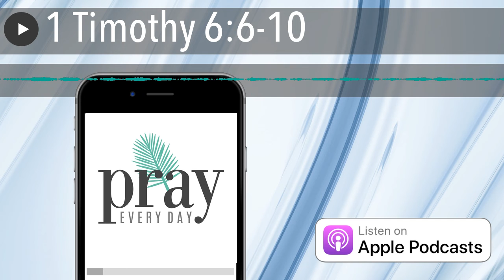1 Timothy 6:6-10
Today’s Scripture:

6 Yet true godliness with contentment is itself great wealth. 7 After all, we brought nothing with us when we came into the world, and we can’t take anything with us when we leave it. 8 So if we have enough food and clothing, let us be content.
9 But people who long to be rich fall into temptation and are trapped by many foolish and harmful desires that plunge them into ruin and destruction. 10 For the love of money is the root of all kinds of evil. And some people, craving money, have wandered from the true faith and pierced themselves with many sorrows.

Get Your Winter Journal!

Now you canjournal your way through the Pray Every Day Show! WOOT! This 92-day lined journal will take you through 92 days where you reflect upon the scripture I’ve read. Simply come here, write down today’s verse (there’s space for that), then pen your prayer below. There’s also space every day to list things you’re grateful for and reflect back upon answered prayer. Collect all four for a year’s worth of reflection!

A Request:
Please rate the podcast and write a quick 1-2 sentence review here . Why? It helps folks find the podcast better. If you’d like to share the podcast with them with easy instructions on how to get Pray Every Day on their phone, give them this link .
Want more Prayer?
Get the book: JESUS EVERY DAY (the book Pray Every Day is based on) here .
Get a free personalized prayer to your inbox every MONDAY for a year.

Lastly:
I’d love to know who, from around the world, is listening. Please share your location in the comments section below, and I’ll add you to my world map! So far: the USA, China, the UK, Nigeria, France, Australia, Indonesia, Germany, the Netherlands, South Africa, Kenya, Ghana, India, Mongolia, and Croatia are represented!